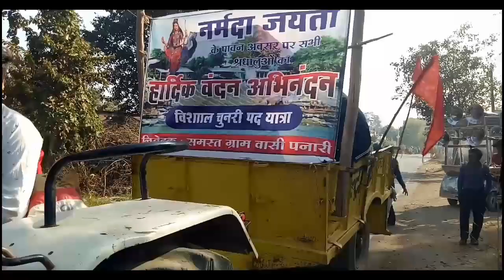🚩मां नर्मदा की विशाल चुनरी पदयात्रा|| नर्मदा जयंती|| बरमान का मेला | पंचकोशी परिक्रमा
Gullu chatur ki comedy

🙏🚩 नर्मदा जयंती की हार्दिक शुभकामनाएं🚩 🙏

  सदियों से चली आ रही परंपरा मां नर्मदा को चुनरी उड़ाने की
   दूर-दूर से लोग माता को चुनरी चढ़ाने लोग पैदल आते हैं

naramda jaynti

narmada jayanti status

narmada jayanti

narmada jayanti song

narmada jayanti kab hai

narmada jayanti 2022

narmada jayanti status 2022

narmada jayanti ke gane

narmada jayanti ke status

narmada jayanti ke bhajan

barman ghat ka

barman ghat

barman ghat narmada ji status

barman ghat narsinghpur

barman ghat ka mela

barman ghat ka gana

barman ghat ka daman

barman ghat ka dam

barman ghat status

barman ghat ka lehenga

narmada nadi

narmada news

narmada nadi ki kahani

narmada nadi teeramlo video song

narmada narmada

narmada nadi kahan se nikalti hai

narmada nadi kahan per hai

narmada nadi ka udgam sthal

narmada narmada song

narmada nilave

narmada maiya ke bhajan

narmada maiya

narmada maiya ho

narmada maiya teri ho rahi jay jaikar

narmada mari jaan se tu kalja no katk

narmada maiya ki aart

narmada maiya ke gane

narmada maiya song

narmada maiya status

narmada maiya aisi bahe re

नर्मदा मैया हो

narmada

narmada ashtak

narmda cencel

narmdaastak

narmada parikrama

नर्मदा एक्सप्रेस

narmada song

नर्मदा

narmada ji ki aarti